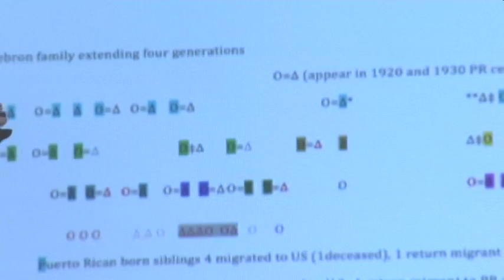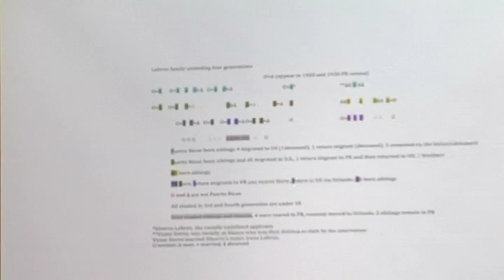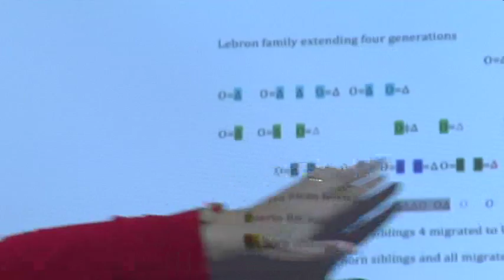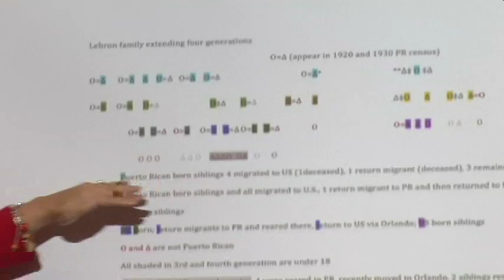The Puerto Rican Case: Emi/Immigration, "Blanqueamiento"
Research Seminar
The Puerto Rican Case: Emi/Immigration, "Blanqueamiento" and the Trek North and its Implication for the Afro-Latina/o Diaspora